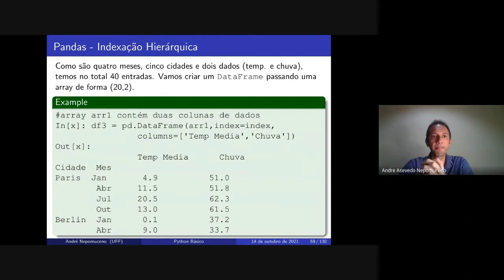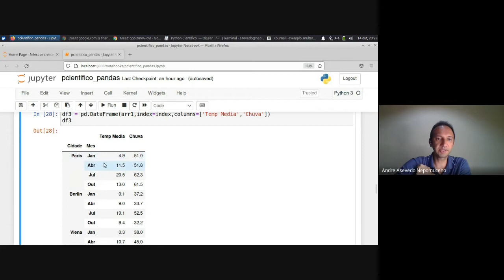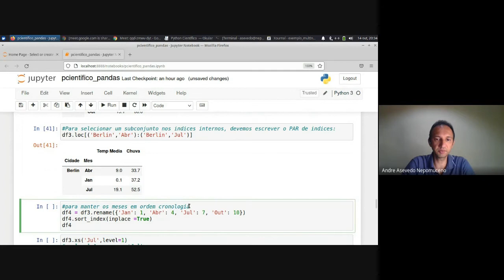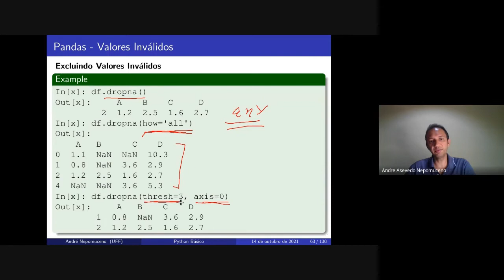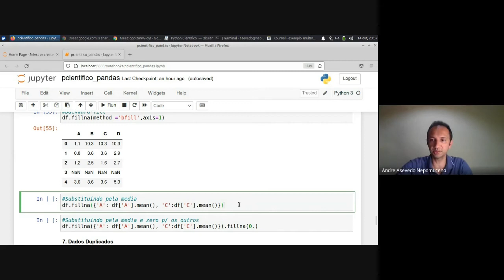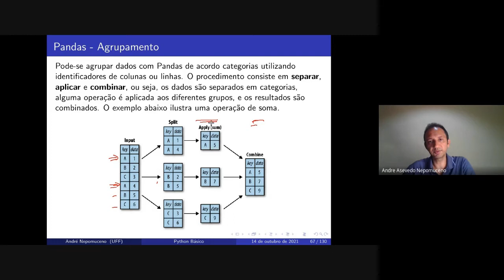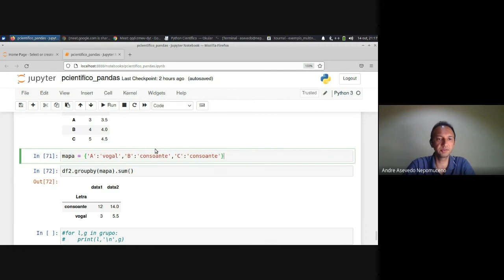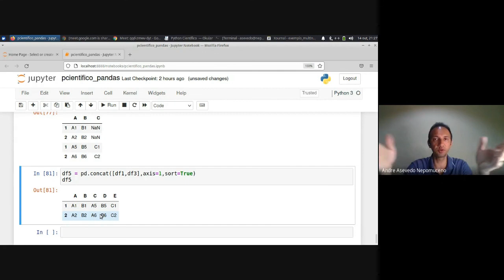Python Científico - Aula #04 - Introdução ao Pandas - P2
0:00 Abertura
0:08 Indexação Hierárquica
23:51 Limpeza de Dados - Valores Inválidos
40:05 Valores Duplicados
46:16 Agrupamento
57:50 Concatenação